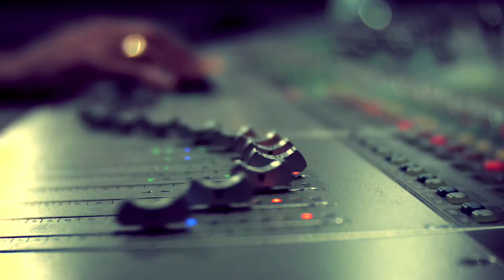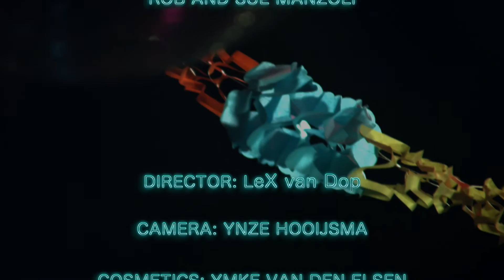Seven Eleven - Disco wasn't good enough (Official HD Video)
Directed by Lex van Dop
Camera by Ynze Hooijsma
Recorded at Melody Line (Amsterdam), LEF Studios (Uden) and Kytopia (Utrecht)

Produced and mixed by Rob & Sue Manzoli
Bass intro played by Louis Johnson (Brothers Johnson)

Special thanks to: Lode de Roos (Melody Line), Lars and Fannie Putter (LEF Studios), Hangout Helper Rob Möhlmann and Martijn van Lanen (Soulgood), Merijn Meijers and Tristan Gieler (Kytopia) and Paul 'Wolf' Swarts.

'Disco wasn't good enough' will appear on the forthcoming album 'Back to the source', to be released in February 2015.